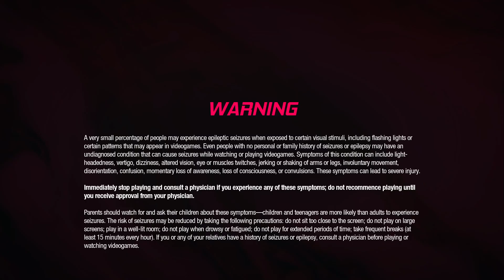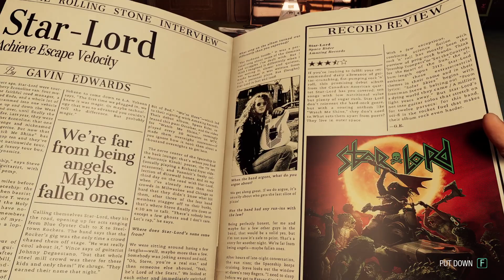Marvel's Guardians of the Galaxy Game Part 1 (GTX 1660 Ti)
xD
Gratis dari Epic sebelum 11 Januari 2024